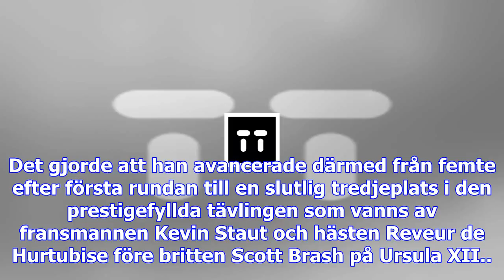Fredricson trea i top 10-finalen - sport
Foto: BildbyrånPeder Fredricson på Christian K.Peder Fredricson slutade på en meriterande tredje pla...